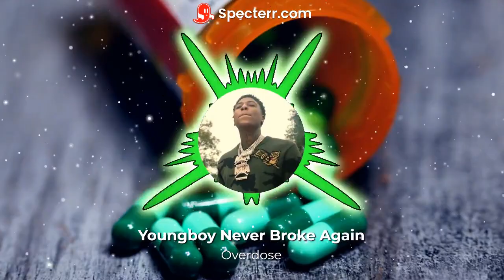Youngboy Never Broke Again – Overdose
if u like the video and would like to know what i used go for all the best backgrounds for your music. Comment what part you like or what i should improve on.

Song: Overdose
Content found during: 0:00 - 2:58